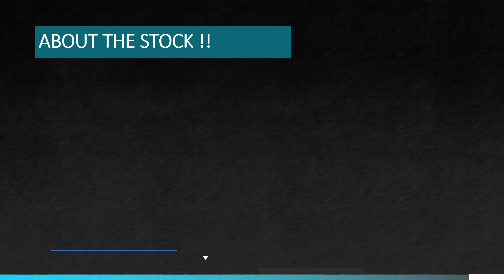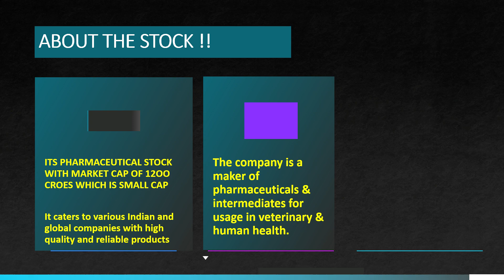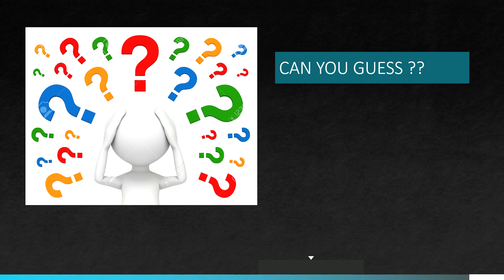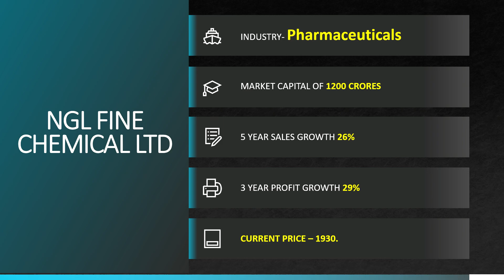ಈ ವಾರದ ' STOCK OF THE WEEK ' ಹೂಡಿಕೆಗೆ ಅತ್ಯುತ್ತಮ ಆಗಿರುವ ಕಂಪನಿಯ ಶೇರ್ ಯಾವುದು ?? MAY 08, 2022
ಹೂಡಿಕೆಗೆ ಉತ್ತಮವಾದ ಶೇರ್ ಅನ್ನು ನೀವು ತಿಳಿದುಕ್ಕೊಳ್ಳಲು ಈ ವಿಡಿಯೋ ಅನ್ನು ಸಂಪೂರ್ಣವಾಗಿ ನೋಡಿ ಹಾಗು  ನಿಮ್ಮ ಸ್ನೇಹಿತರಿಗೆ ಶೇರ್ ಮಾಡಿ ಅವರಿಗೂ ಉಪಯೋಗ ಆಗಲಿ

Note:-
Stock market is subjected to risk.